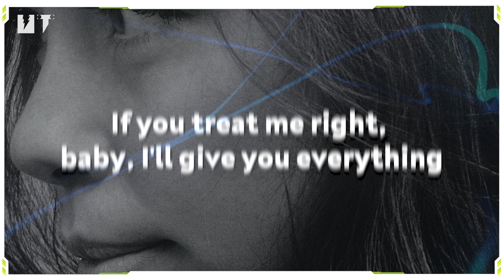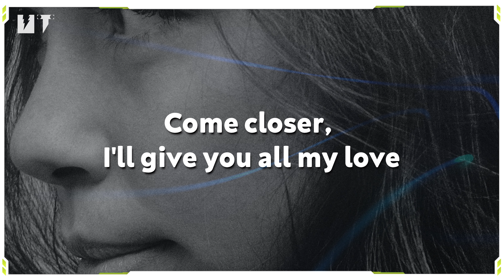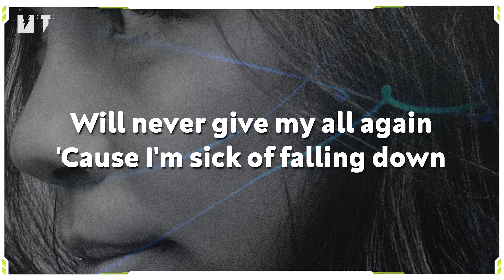Falling - Trevor Daniel (Lyrics) 🎶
🎶 Falling Song

Falling Lyrics: 🎶

Oh
Ooh, ooh

© We do not intend to infringe any artist or label copyright.